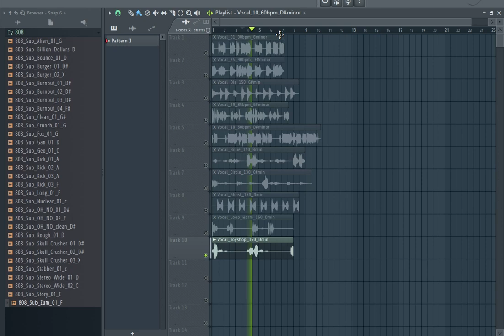FREE DOWNLOAD VOCAL LOOP KIT / ROYALTY FREE 808 SAMPLE PACK - 999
samples
samples free
samples music
free samples
808 sample pack
808  sample pack reddit
808 sample pack fl studio
808 sample pack wav
808 sample pack free fl studio
808  sample pack fl
808 sample pack fl studio 12
808  loops pack free download
808 loops pack download
808 sample pack free
acoustic 808 chords sample pack
acoustic 808 loops sample pack
blues 808 sample pack
808 loops sample pack
808 riffs sample pack
808 sample packs
808 sample packs reddit
808 samples for trap
808 samples for beats
808 samples for lofi
808 samples for rap
sad 808 samples hip hop
old acoustic 808 sample
bones samples,
trap drum kit fl studio